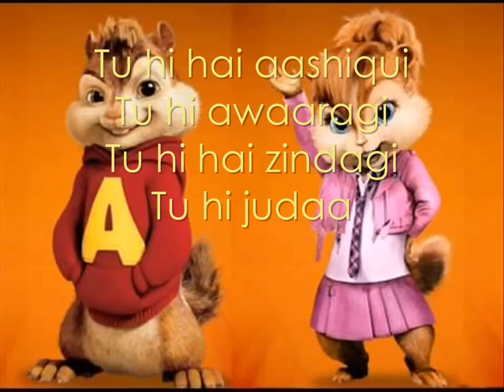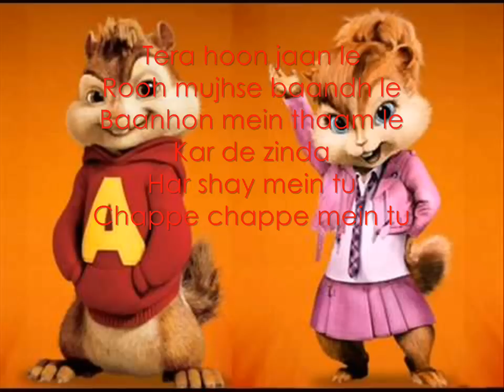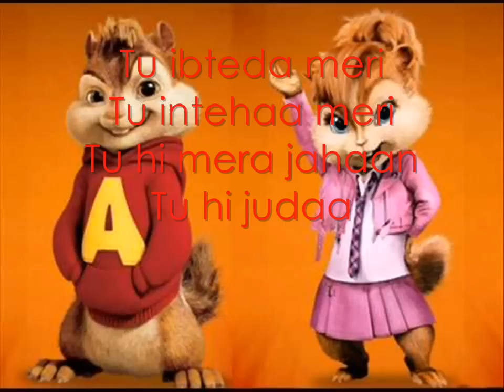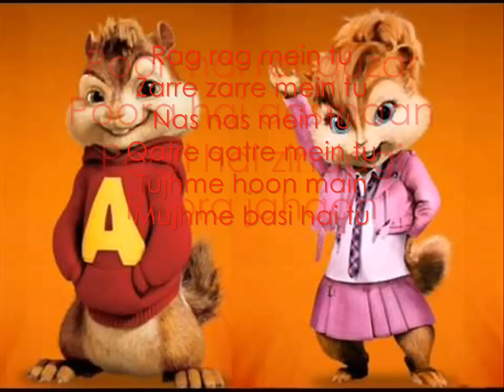Tu Hi Hai Aashiqui -Dishkiyaoon Chipmunks Version with Lyrics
This is the song Tu Hi Hai Aashiqui from Dishkiyaoon beautifully sung by Arijit Singh and Palak Muchhal in Chipmunks Version.